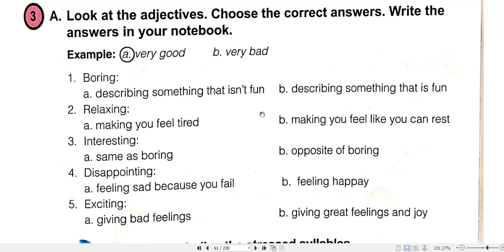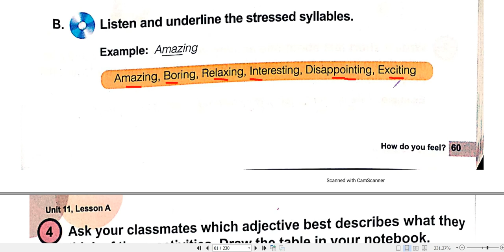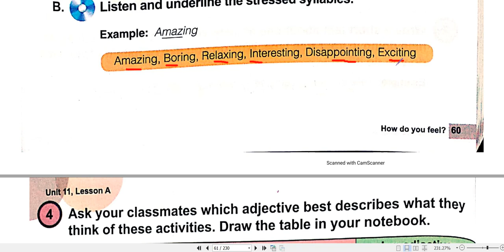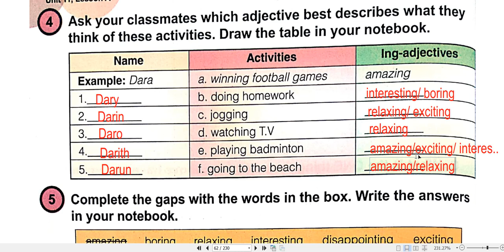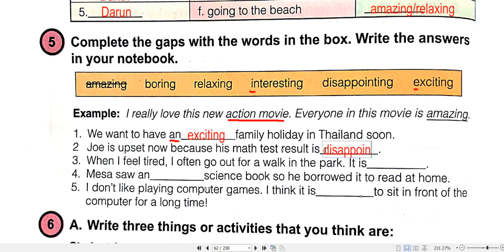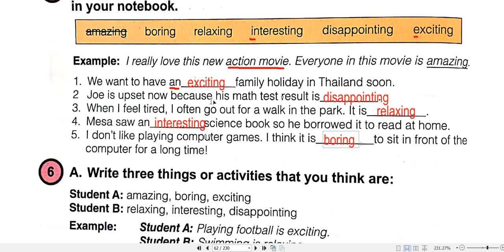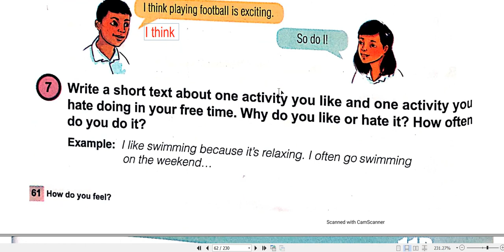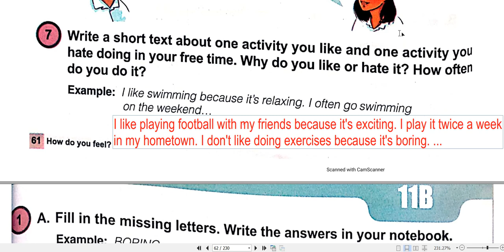Grade 10,_Unit 11A _How do you feel? _(II) _អធិប្បាយជាភាសាខ្មែរ (ពន្យល់វេយ្យាករណ៍បន្ថែម)